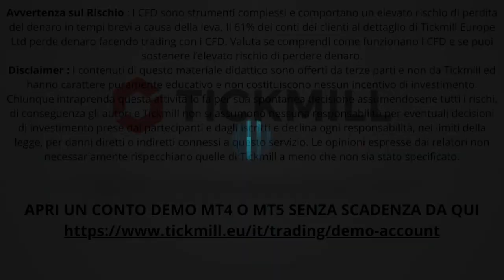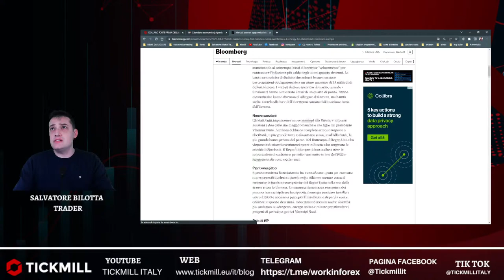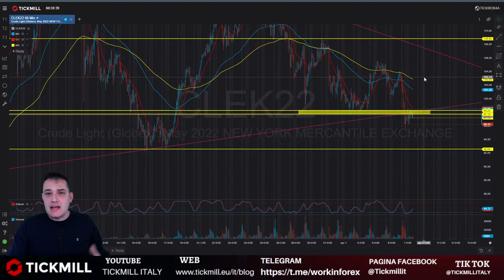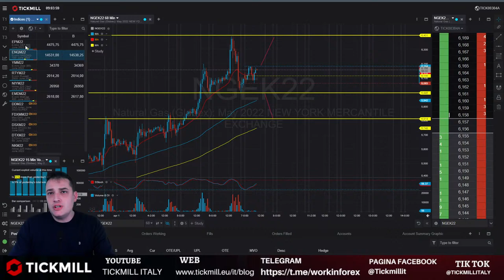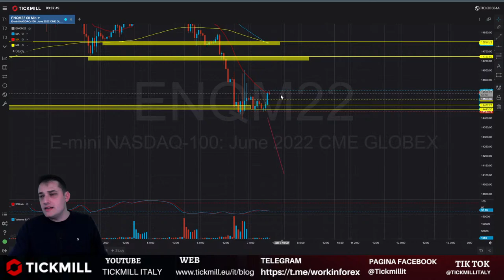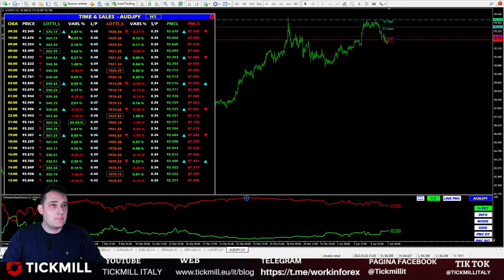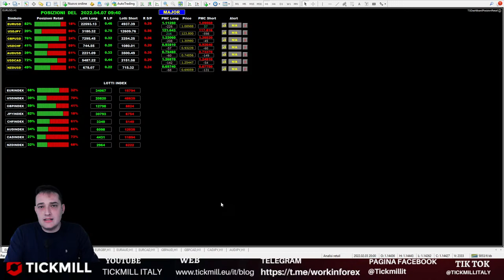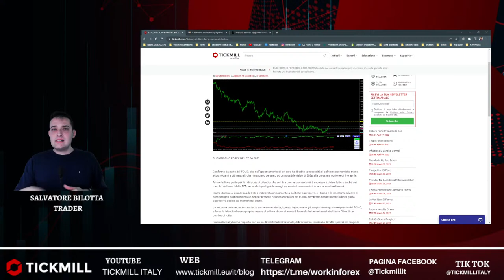BUONGIORNO FOREX del 07.04.2022 - dollaro forte prima della BCE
Come broker premiato e pluri-regolamentato, Tickmill offre ai clienti istituzionali e al dettaglio i migliori servizi di trading possibili con un focus sui CFD su forex, indici azionari, materie prime, obbligazioni, criptovalute, oltre a future e opzioni. Il broker si è distinto a livello globale fornendo servizi di eccellenza con alcuni tra gli spread e commissioni più bassi del settore e un’esecuzione ultra rapida.
Questo canale YouTube funge da punto di riferimento per la formazione di trading della clientela italiana. Cosa stai aspettando? Beneficia delle nostre sedute di analisi di mercato informative e altri webinar di trading tenuti dai nostri esperti.

Avvertenza sul Rischio : I CFD sono strumenti complessi e comportano un elevato rischio di perdita del denaro in tempi brevi a causa della leva. Il 61% dei conti dei clienti al dettaglio di Tickmill Europe Ltd perde denaro facendo trading con i CFD. Valuta se comprendi come funzionano i CFD e se puoi sostenere l’elevato rischio di perdere denaro.